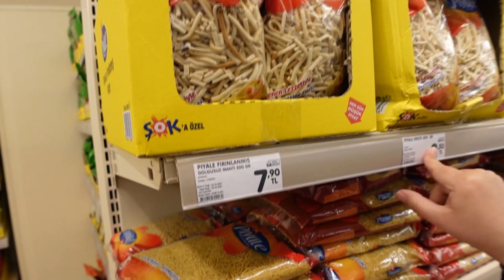💒BUYÜK ŞOK ALIŞVERİŞİ👨‍👩‍👧‍👦 BERKAYIN TEHDİT'i😯 ŞOK ŞOK ŞOK!!!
Kanalımızın İlk videosu İle Aranızdayız
ınternet uzerınden alınan urunun un tanıtımı ve şok magza alışveriş videomuz yayında